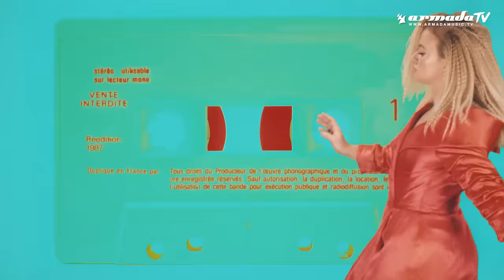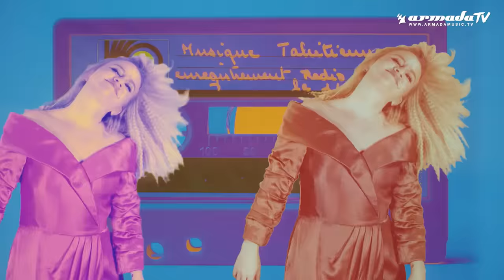Paige & Nikki Era - Beating Hearts (Official Music Video)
Gentle, addictive and super easy on the ear, Paige and nikki’s brand-new collaboration is one of those songs that no dance music lover can ever get enough of. The cause of those butterflies in your stomach as well as that urge to swirl across the dance floor, ‘Beating Hearts’ will make you fall in love in an instant.